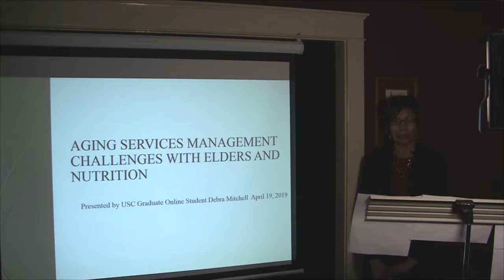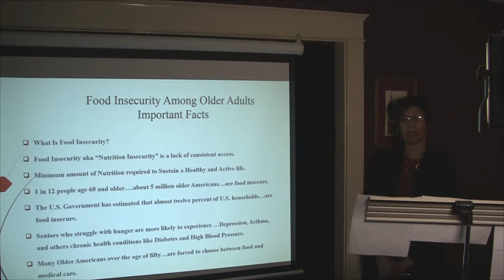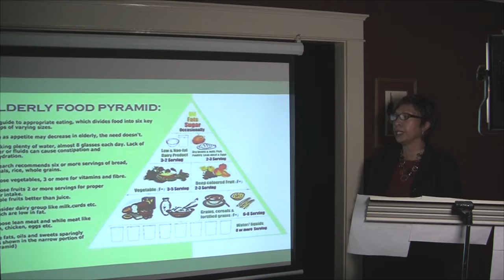Aging Services Management and Challenges with the Elderly and Nutrition